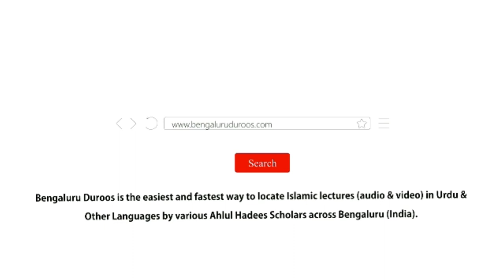Hadees No.20 - Haya Ki Ahmiyat | Shaykh Zafar ul Hasan Madani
Hadees No.20: Haya Ki Ahmiyat

3 days Daur e Ilmiyah Organized by Imaam Sayyid Nazeer Husain Ad-Dehlawi University, Bengaluru from 17th to 19th Feb 2020 @ Markazi Masjid e Ahle Hadees Badi Charminaar, Shivaji Nagar, Bengaluru

٠٠٠٠٠٠٠٠٠٠٠٠٠٠٠٠٠٠٠٠٠٠٠٠٠٠٠٠٠٠٠٠٠٠٠٠٠٠٠٠